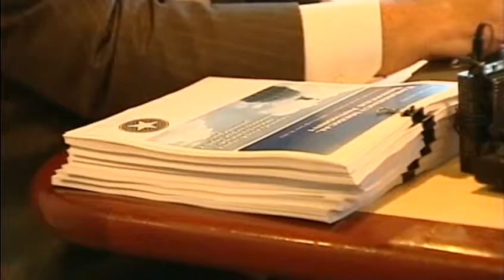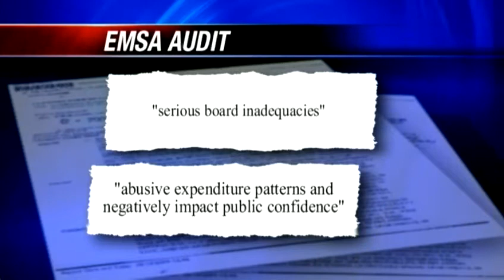EMSA audit critical of spending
Valet parking and thousands of dollars spent on room service -- those are just a few of the findings in the state's recent audit of EMSA.